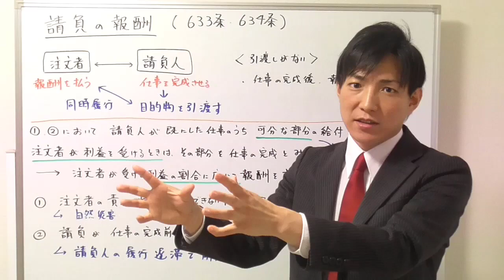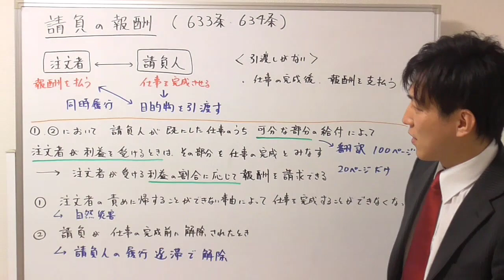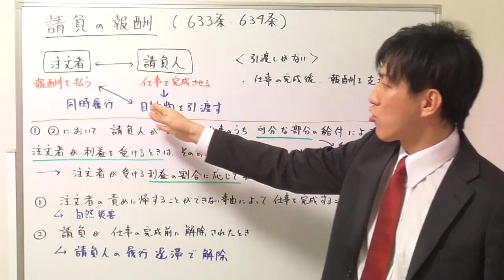請負の報酬のルール